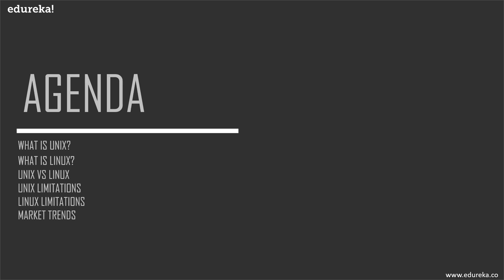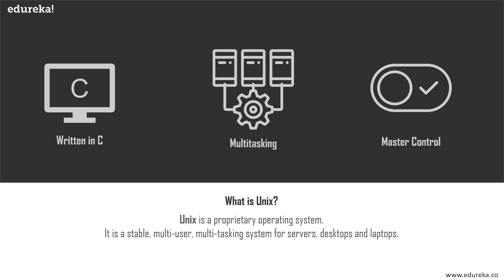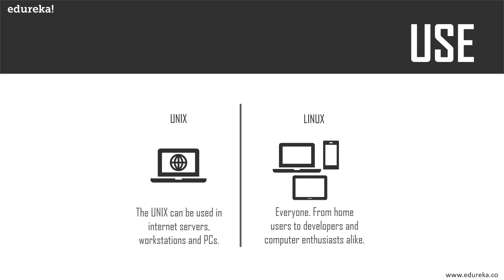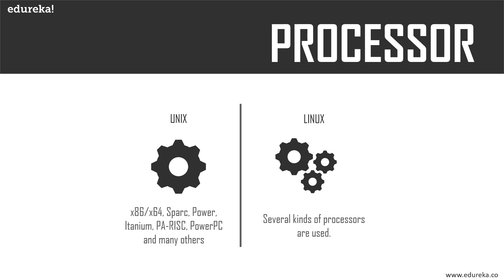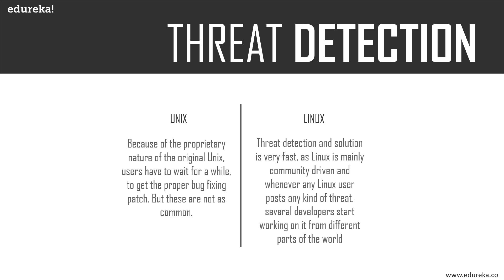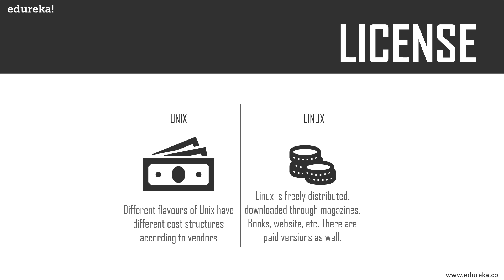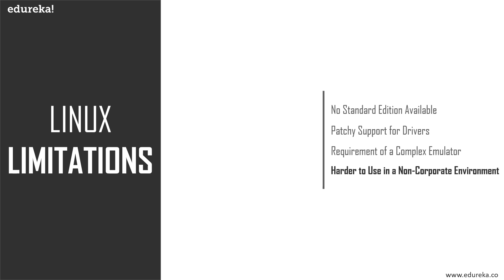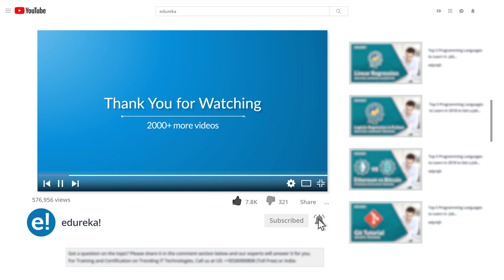Unix vs Linux | Difference Between Unix & Linux | Linux Admin Certification Training | Edureka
This Unix vs Linux Tutorial video will help you understand the basic differences between both of these operating systems while giving you an idea about each of the Operating Systems. This also takes you through the features and limitations of both Unix & Linux.

00:52 What is Unix?
02:02 What is Linux?
03:03 Unix vs Linux
     03:07 Use
     03:30 Development & Distribution
     03:55 Architecture
     04:20 Processor
     04:41 File System Support
     05:08 Shell Interface
     05:33 Graphical User Interface
     06:01 Portability
     06:13 Security
     06:36 Threat Detection
     07:04 Source Code
     07:21 License
07:44 Unix Limitations
08:35 Linux Limitations
09:22 Market Trends

1. This is a 7 Week Instructor led Online Course, 25 hours of assignment and 10 hours of project work
2. We have a 24x7 One-on-One LIVE Technical Support to help you with any problems you might face or any clarifications you may require during the course.
3. At the end of the training you will have to undergo a 2-hour LIVE Practical Exam based on which we will provide you a Grade and a Verifiable Certificate!

About the Course:

Edureka's Linux Administration course covers all the concepts on administration methods in Linux. Starting from Linux installation to security administration, networking concepts, file system management, system services, Kernel services, Linux configuration.

This course can be taken by any professional who wants to be a Linux Administrator or wants to learn Linux.

Why learn Linux Administration?

Linux is everywhere. In your daily life, you are communicating with Linux servers, major internet sites such as Facebook and Google are using Linux servers. In addition, most modern televisions and Android mobiles run on Linux. At the root of it, Linux is free software used to control desktop, laptop, supercomputers, mobile devices, networking equipment, airplanes and automobiles and so on. With Linux knowledge and an inexpensive computer you can create tiny gadgets at home, making it a widely acclaimed weapon in your skills' armour.